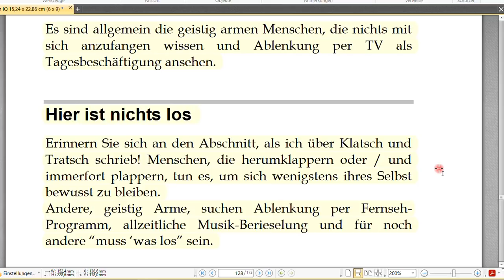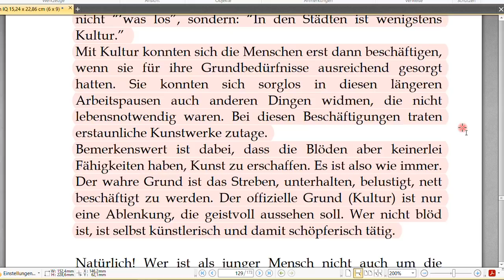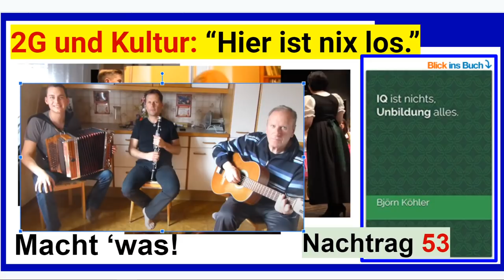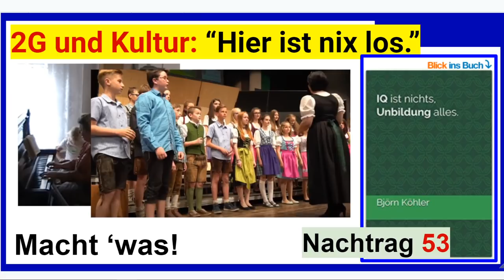2G-Regeln. "Hier ist nix los!" Na, und?! Nachtrag 53 zum Buch “IQ ist nichts, Unbildung alles”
+++ Meinungsfreiheit im MaPhy-Forum +++ Bitte, helfen Sie uns Endlich wieder (Sapere aude!). Pfeift auf die Regeln! Beschäftigt Euch sinnvoll !!

Inhaltsverzeichnis des Buches "IQ ist nichts ..."

Björn Köhler